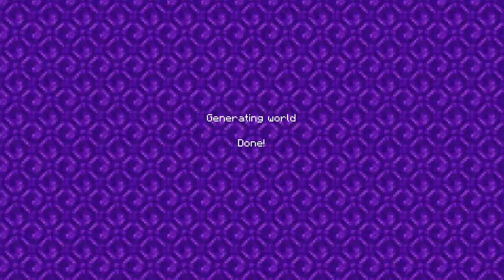Lost in the Nether - Player .5